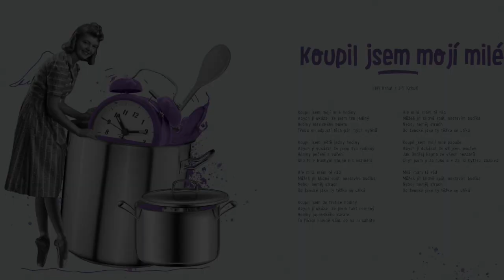Koupil jsem mojí milé - Jiří Krhut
Hudba & Text / Jiří Krhut